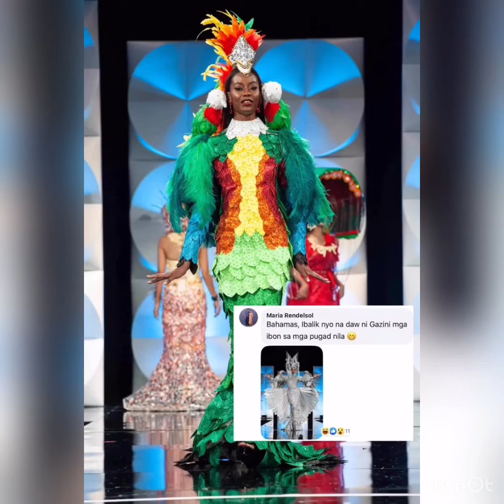Miss Universe Memes Nang Miss Universe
Good vibes lang po